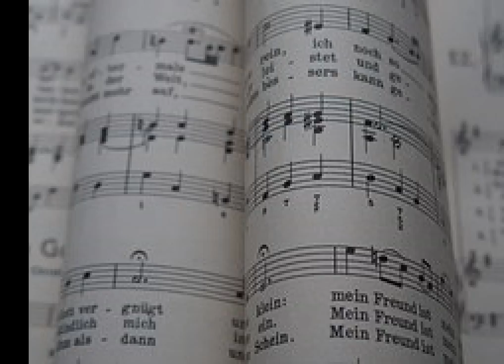Musica Rilassante di Pianoforte per Ritrovare Armonia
Musica Rilassante di Pianoforte per Ritrovare Armonia. Bellissima musica strumentale di pianoforte per rilassarsi, dormire, riposare, sottofondo per leggere, studiare o fare i lavori di casa. Melodia per il tuo benessere. Anti stress musicoterapia.